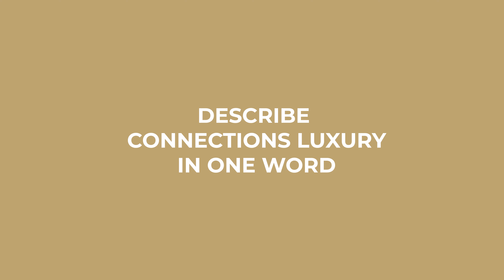Jan Copingco of Uniq Luxe | Connections Luxury Philippines 2024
In our latest interview with Jan Copingco during Connections Luxury Philippines, Jan emphasised that the show offers a unique opportunity to build deeper connections with suppliers, making it feel particularly intimate.

It’s wonderful to hear that our concept resonates well with new buyers like Jan, reinforcing the success of our approach. ✨